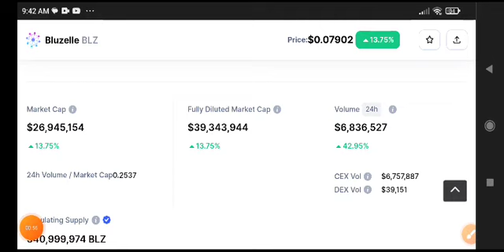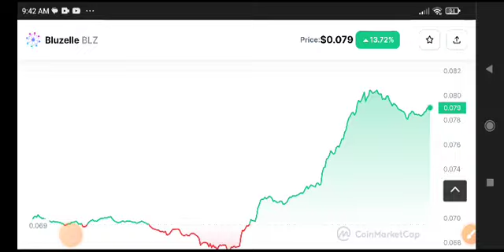Bluzelle Price Prediction Analysis! BLZ Coin News Today